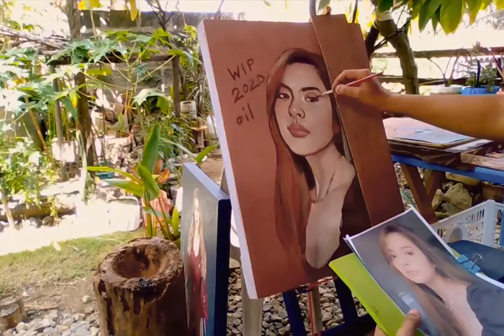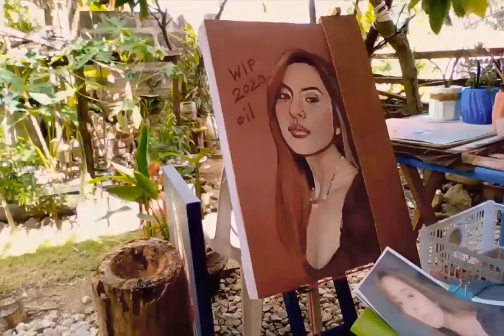Oil portrait practice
For sample art speed drawing